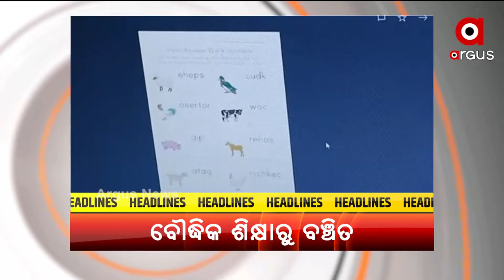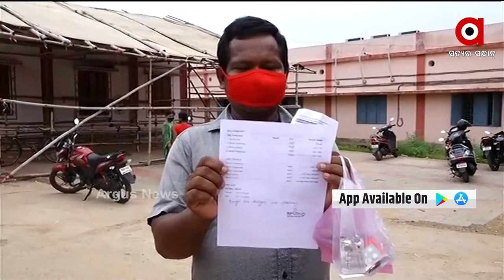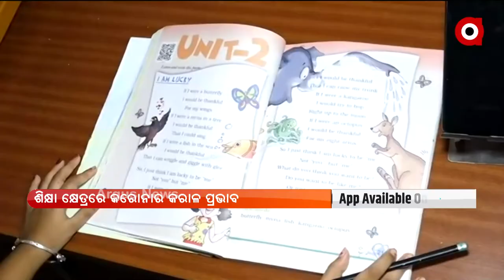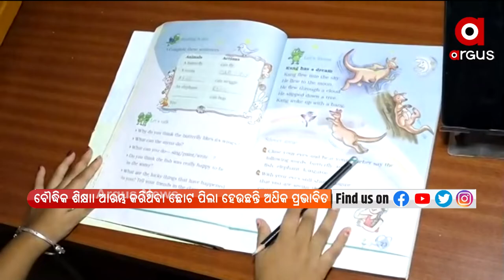BARABATI DHAULI EXPRESS | 09 July 2021